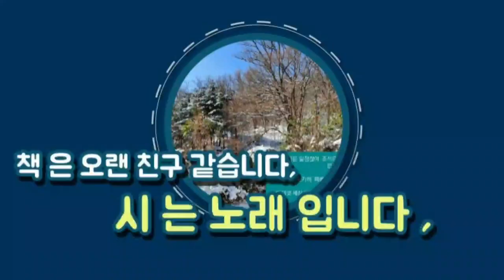봄꽃을 찍었습니다 /🌺 산중에서 봄날에- 왕백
동부새- 동풍을 농가에서 부르는 말,